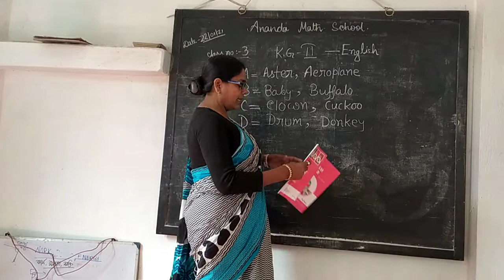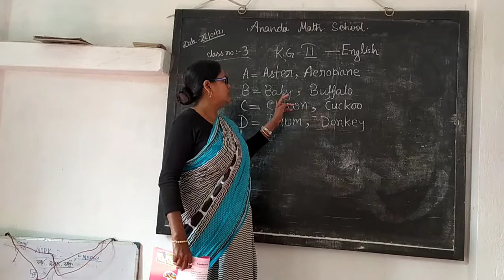kg2 English class number 3